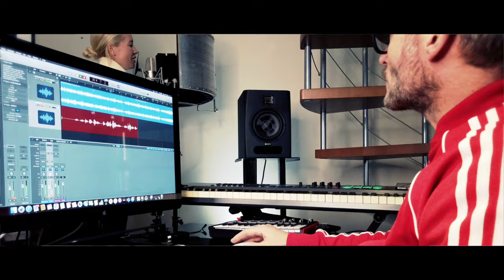Denise Van Outen - On My Own (Official Video)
Lyrics:
On my own
Pretending he's beside me
All alone
I walk with him till morning
Without him
I feel his arms around me
And when I lose my way I close my eyes
And he has found me

In the rain the pavement shines like silver
All the lights are misty in the river
In the darkness, the trees are full of starlight
And all I see is him and me forever and forever

And I know it's only in my mind
That I'm talking to myself and not to him
And although I know that he is blind
Still I say, there's a way for us

But when the night is over
He is gone
The river's just a river
Without him
The world around me changes
The trees are bare and everywhere
The streets are full of strangers

But every day I'm learning
All my life
I've only been pretending
Without me
His world will go on turning
A world that's full of happiness
That I have never known

But only on my own